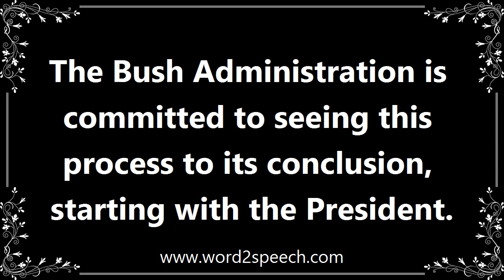Conclusion - Definition and How To Pronounce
Title: conclusion

The end or finish of an event, process, or text.

The Bush Administration is committed to seeing this process to its conclusion, starting with the President.

How to pronounce conclusion
definition of conclusion
audio dictionary
How to say conclusion
What is the meaning of conclusion
Pronounce conclusion